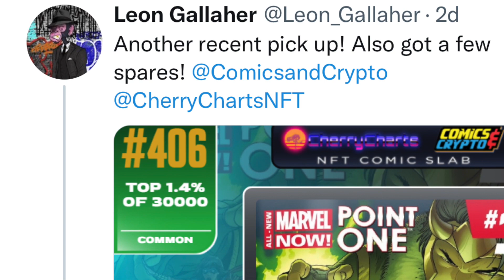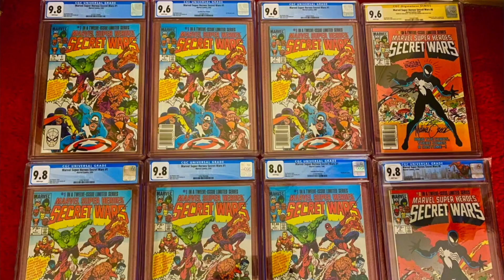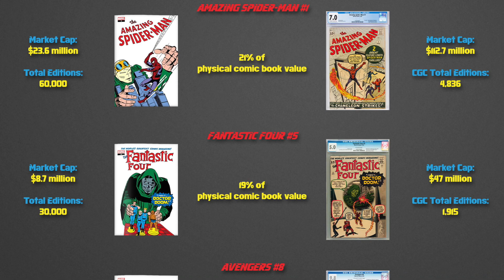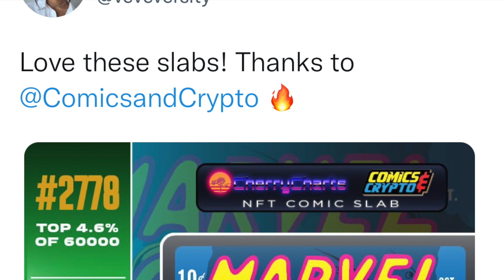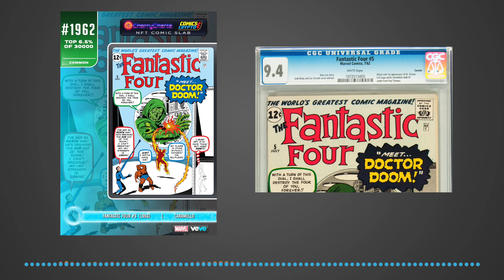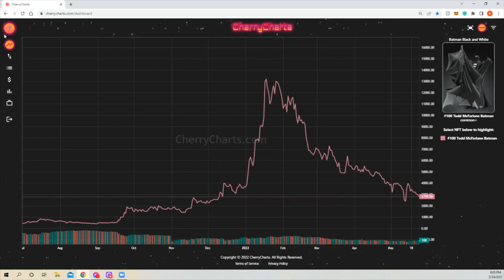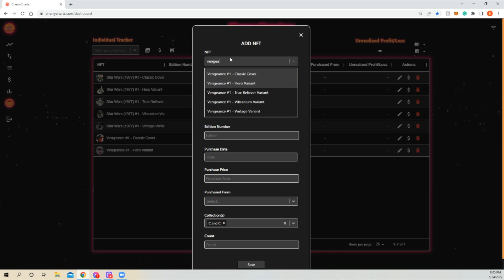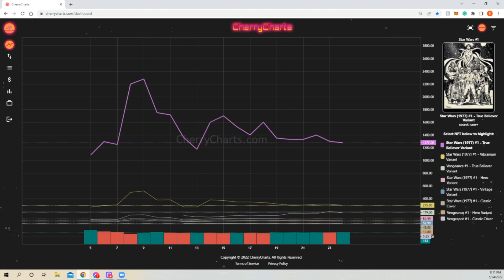NFT Slab Discussion! Interview with Founder of Cherry Charts, Brendan Cherrey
In this episode we interview Founder of "Cherry Charts," Brendan Cherrey. We discuss our NFT comic slabs, potential collectible slabs, their future utility,  and 1/1 slabs!

VEVE: @comicsandcrypto
GEMS: e6085dd1-cc0e-45c7-b6c7-b02a566979bd
ETH: comicsandcrypto.eth
WAX: comicscrypto